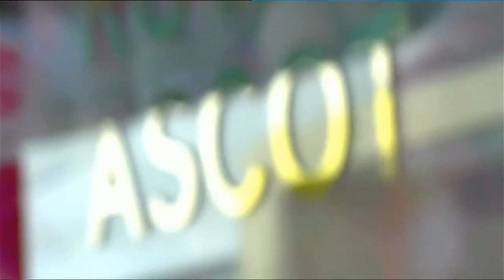2022 ROYAL ASCOT King's Stand Stakes Post Race Reaction NATURE STRIP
2022 ROYAL ASCOT King's Stand Stakes Post Race Reaction NATURE STRIP 14 June

The anticipated match between the best the USA and Australia had to offer didn't materialise, Golden Pal trailing in last having botched the start, but even on top form he'd surely have struggled to live with NATURE STRIP who produced an effort rivalled in the King's Stand in recent years only by Lady Aurelia and Blue Point, his win by a remarkably wide margin for a 5f race on firmish ground hammering home the difference between a genuinely top-class performer and the rather mediocre bunch that currently contest this division in Britain and Ireland; the pace was sound and the focal point of the race was nearer the stand side, the winner in front there by halfway and those drawn very low up against it; Golden Pal's slow start wasn't the only early drama, as Mondammej refused to enter the stalls and Khaadem left them without his rider, the latter declared a non-runner by the stewards
Timeform

Includes James Mc Donald , Rod Lyons and Chris Waller Interviews

See